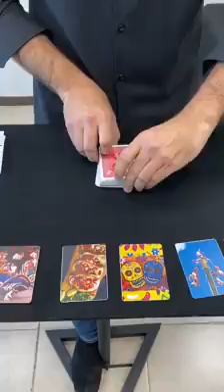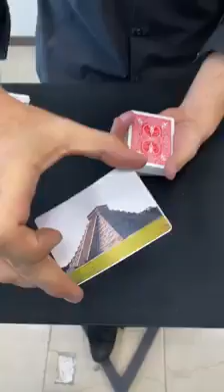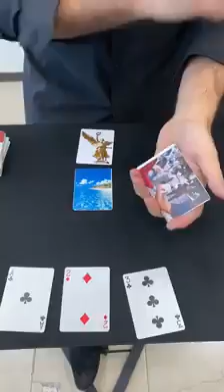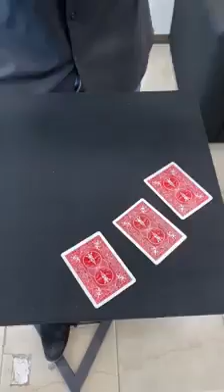Que orgullo ser Mexicano🇲🇽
Video de Daniel Zúñiga